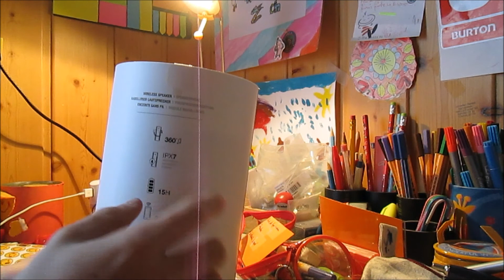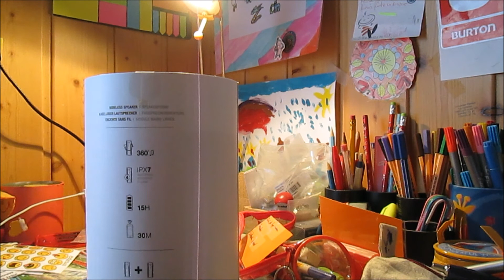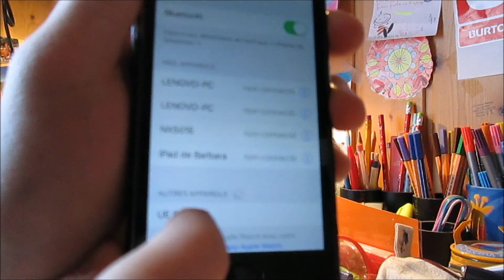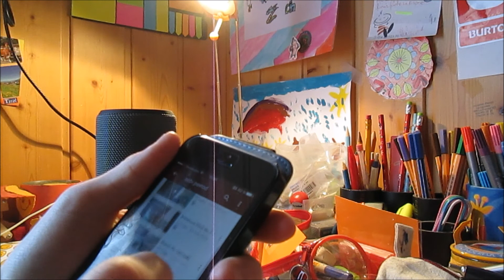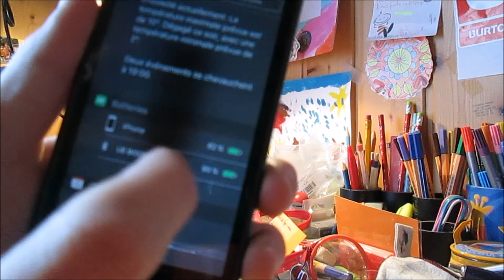Déballage et test de l'UE BOOM 2 Français